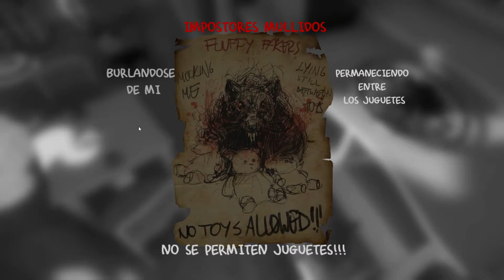LAYERS OF FEAR parte 04 "El screamer de mi vida" :C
Horrible juego :C